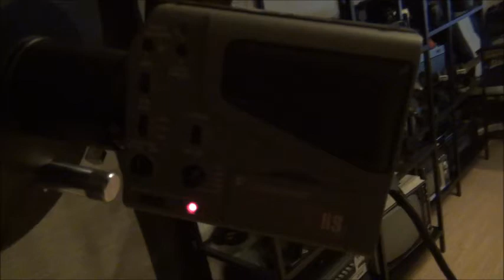Moon 06-09-14 Panasonic F15 Simple connecting with VCR and TV to PC parallel...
Bad seeing.. and slightly overexposed. Luna..
Analog Camera Panasonic F15HS (Anno 1988) test 1 Simple connecting with VCR and TV to PC parallel...